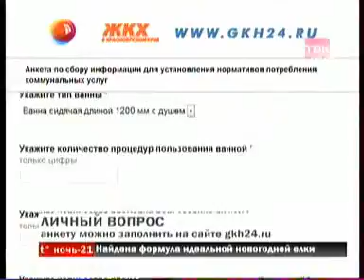TVK 0312 013